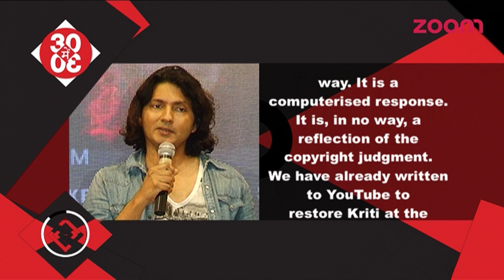Shirish Kunder's 'Kriti' Faces Copyright Issue | Bollywood News